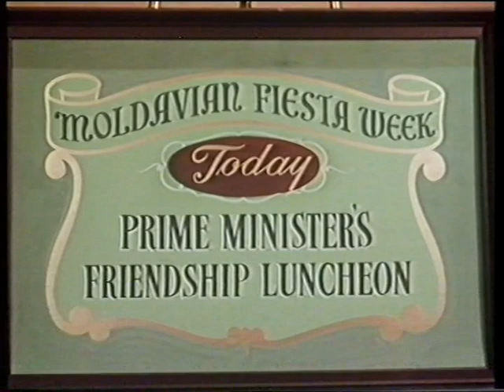Hi Diddle Riddle Intro with Narration (Batman 1966)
This is the intro to the first episode of the Batman 1966 TV series that includes the rarely heard narration/voiceover from William Dozier.